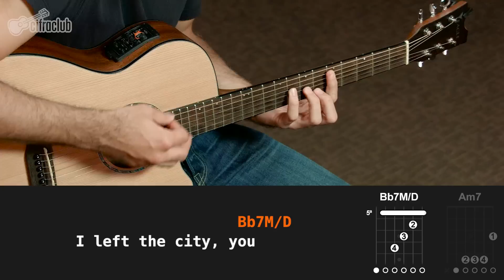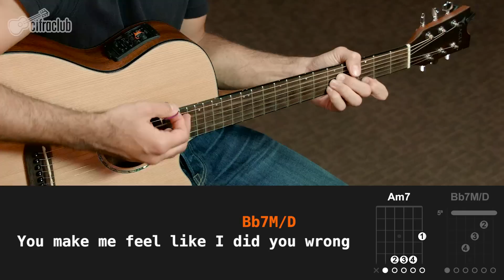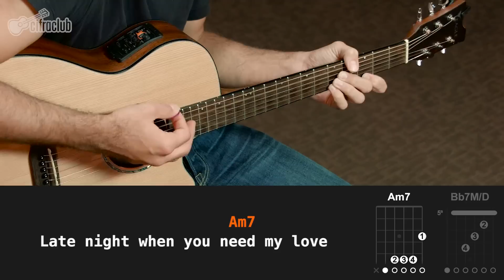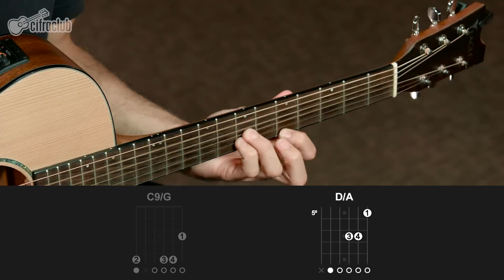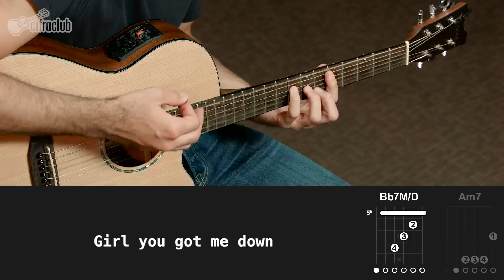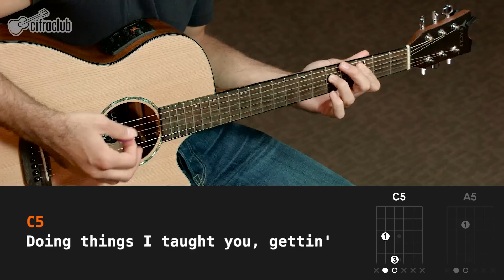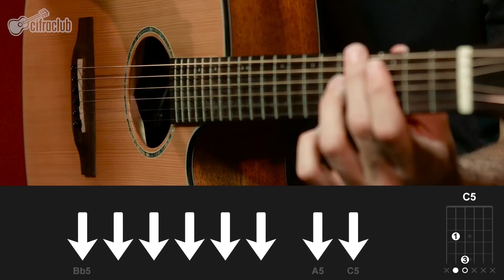Hotline Bling - Drake (aula de violão completa)